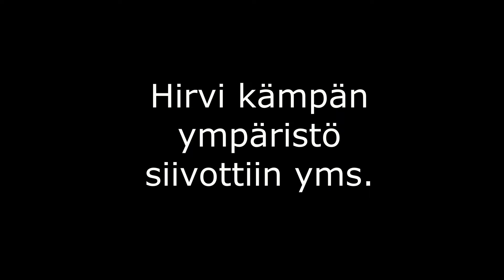Hirviporukan talkoot, Aku jänistä etsiin.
Töiden jälkeen suoraan metsälle 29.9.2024